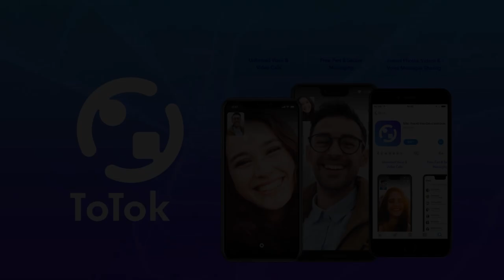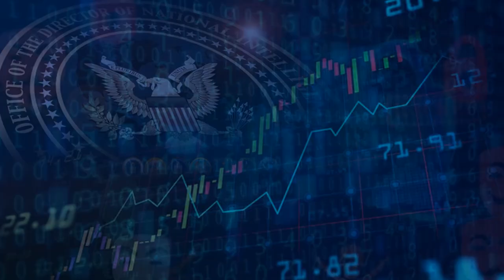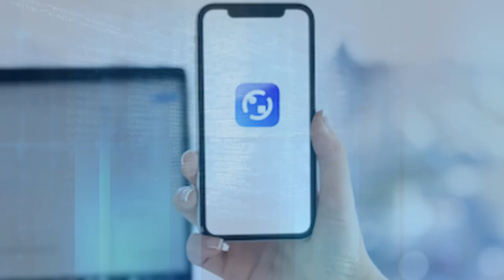ToTok: Prince MBZ's app for mass surveillance; DarkMatter | Group 42 UAE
ToTok, an Emirati messaging app, is the latest escalation of a digital arms race. This whatsapp look alike app is a spy tool for UAE government especially PrinceMBZ Computer security experts showed that the firm behind ToTok, Breej Holding, is most likely a front company affiliated with DarkMatter, an Abu Dhabi-based cyberintelligence and hacking firm with a latest addition of Group 42.